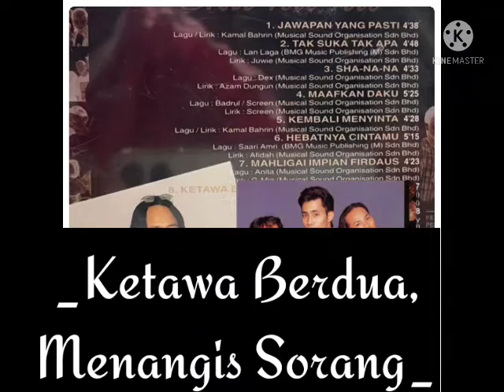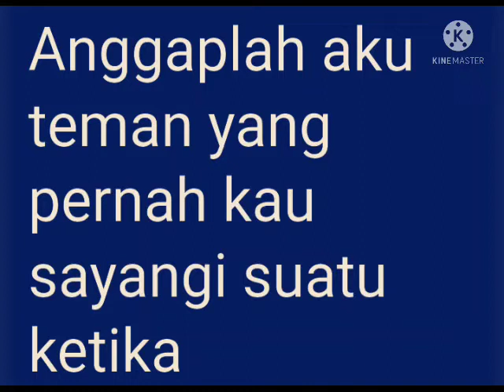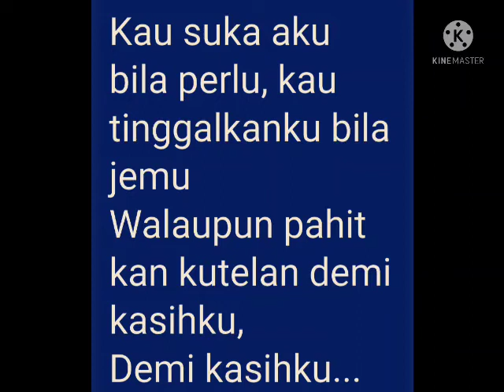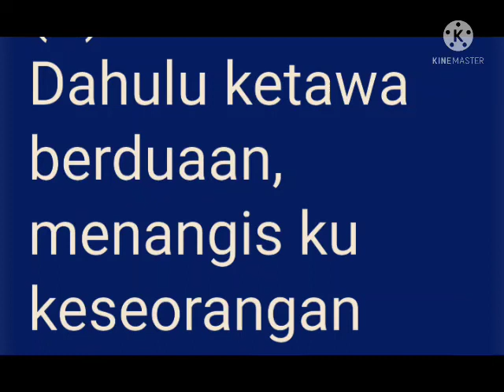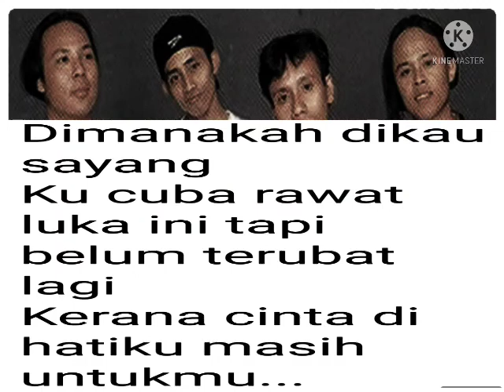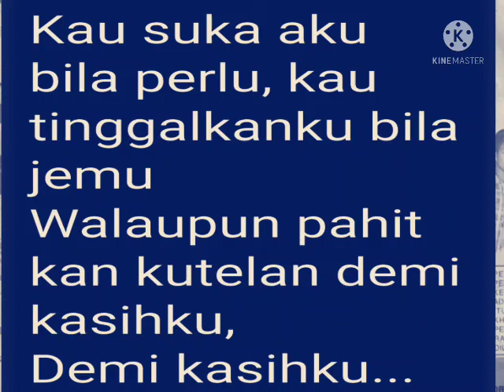Ketawa Berdua, Menangis Seorang. Screen (Karaoke) 2022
Ketawa Berdua, Menangis Seorang.
Composer/ Lan Laga
Lyrics/ Juwie

Dari Album Screen Sha-Na-Na 1996